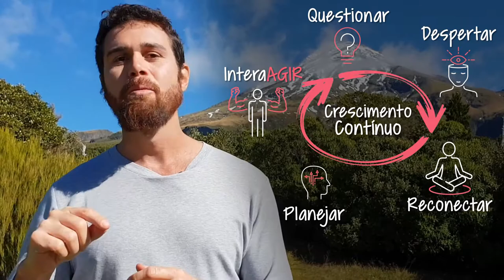JORNADA LIFESTYLE HACKING 🔥